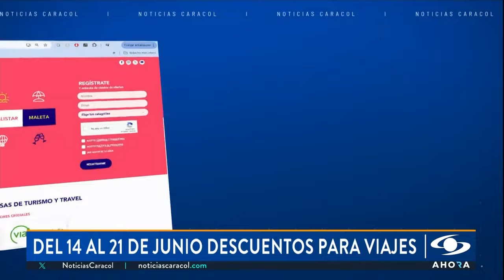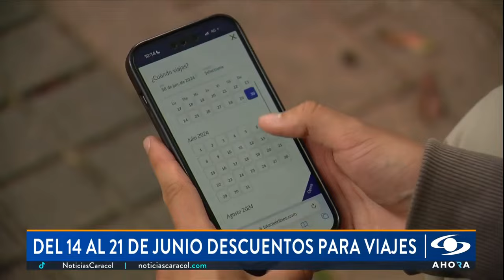¿Quiere viajar a precios increíbles por Colombia y el mundo? Llega el Travel Sale 2024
En el Travel Sale 2024 ofrecen “hoteles en San Andrés, en acomodación doble, desde $240.000 por dos personas”. También hay destinos como Punta Cana y Cancún, entre otros, con descuentos de hasta el 70%.